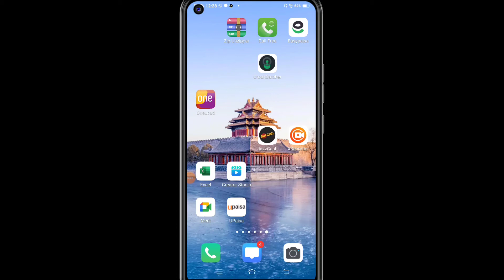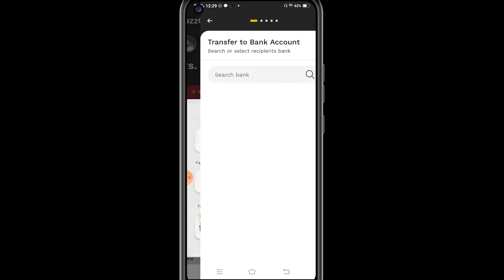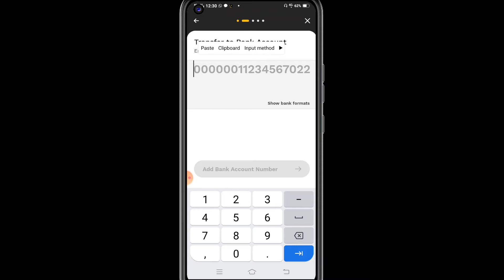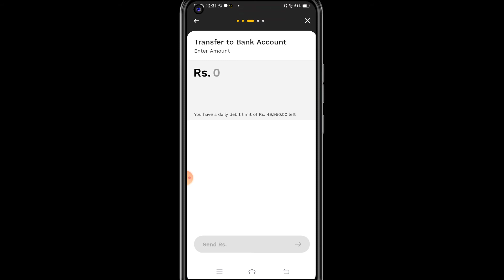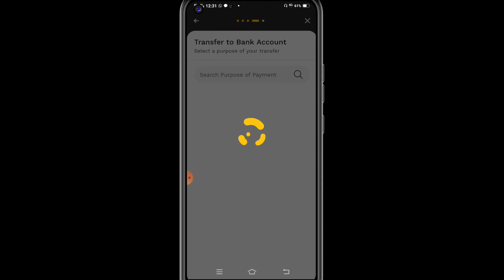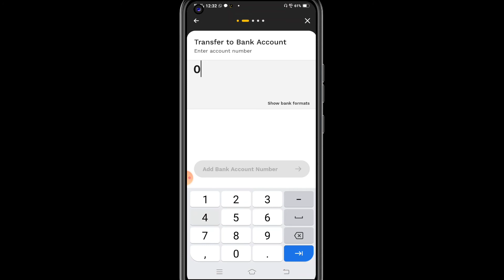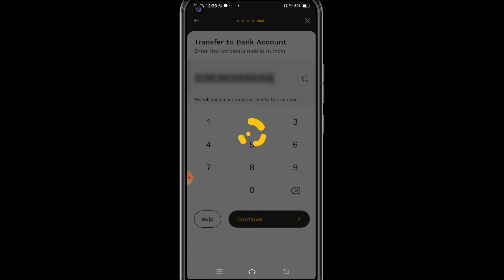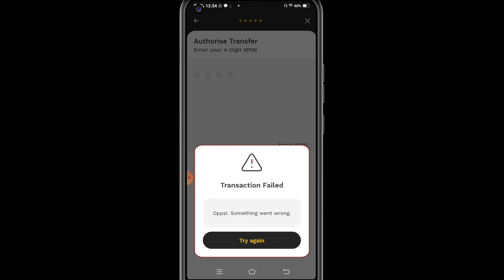How To Money Transfer Mobile Account To Bank Account || Jazzcash or Easypaisa Se Bank Transfer Kare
Asslam Alekum dosto aaj ki is video me mene ap ko jazzcash or easypaisa account se bank account me paise transfer karne ka Tariqa bataya e bhoat aasan he kaise ap mobile account se bank me paise transfer kar sakty he bank account ka format kaise hona chaiye sab ap ko is video me dikhaya he.